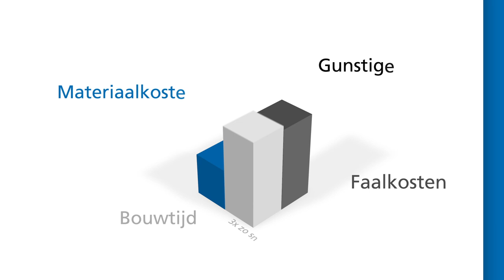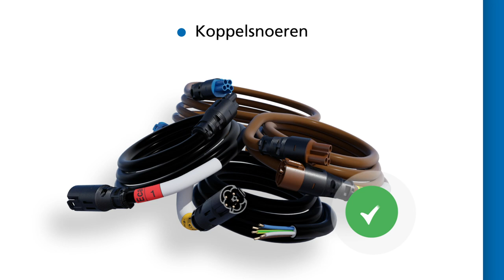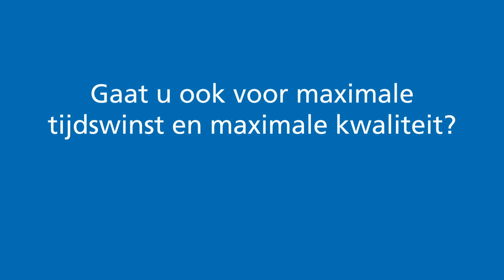Installeren 2.0: Dé prefab 100% stekerbaar installatie-oplossing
Installeren 2.0: Dé prefab installatie-oplossing voor de woningbouw.
Als installateur heeft u te maken met steeds strengere regels en hogere kwaliteitseisen. En wanneer vakbekwame mensen schaars zijn, komt het er op aan dat u steeds meer werk moet realiseren, in steeds minder tijd.
Tegelijkertijd moet u ook de kosten in de hand houden. Efficiency is dus een vereiste. Een slimme en snelle prefab oplossing voor zowel nieuwbouw als transformaties naar woningen, appartementen en hotels. En dat is elke dag een flinke uitdaging. De oplossing? Installeren 2.0.